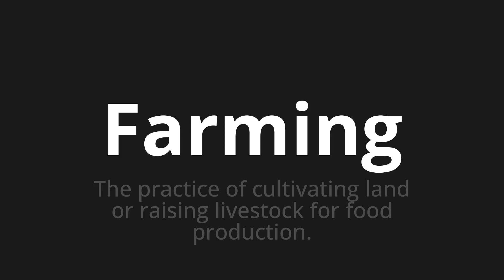How to pronounce Farming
Master the Pronunciation of 'Farming' - which means : The practice of cultivating land or raising livestock for food production. 📝 with @PPrononciation 🎓🗣️ - [Your Guide to English]

Learn to pronounce 'Farming' perfectly in English with our easy and engaging tutorial by @PPrononciation! 📖📽️ In this comprehensive video, we provide you with native speaker examples 🗣️👂 and phonetic breakdowns 🎵 to ensure you get the pronunciation just right.

How to say Farming in English